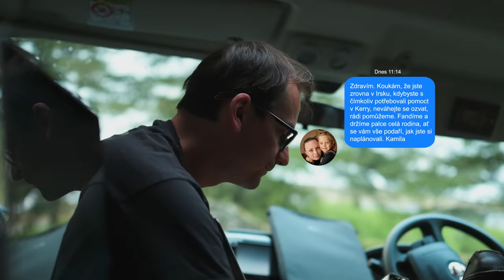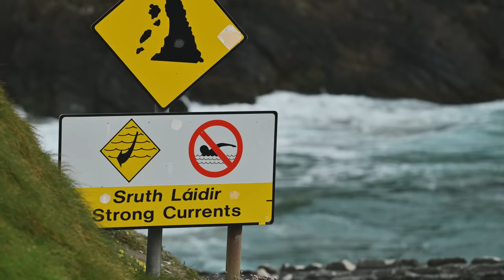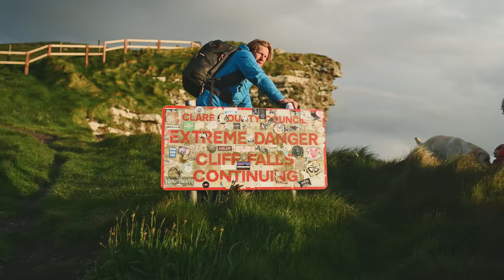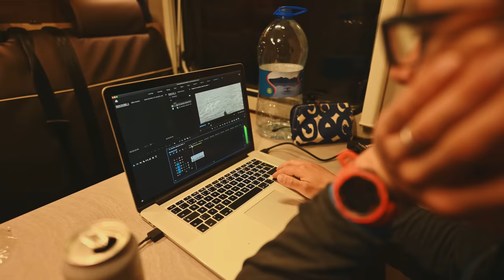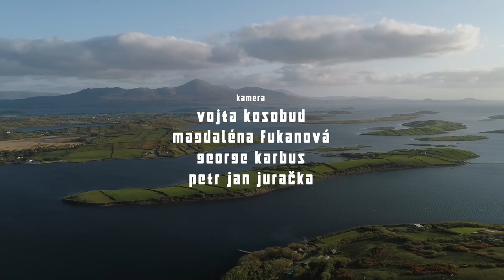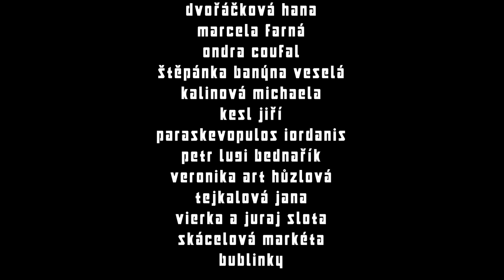Malinká [FILM]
Pakliže člověk prožije něco opravdu, ale opravdu velkého, je jeho morální povinností nenechat si to sám pro sebe.

Když mi nejlepší fotograf oceánů téhle planety, George Karbus, naznačil, že by mě mohl vzít pod vodní hladinu, potápět se s Malinkou, bylo jasné, že u toho jsem nemohl být sám. Společně s Magdalénou Fukanovou a Vojtou Kosobudem jsme natočili film, o kterém si troufám tvrdit, že je jednou z nejlepších věcí, jakou jsem kdy v životě udělal.

Dokumentárně výtvarný film Malinká mapuje protnutí vesmírů dvou absolutně odlišných fotografických šílenců, jejichž společným kamarádem je kytovec a společnou vášní posedlost honbou za slunečním svitem nad vodou i pod ní.

REŽIE, STŘIH, DRUHÁ KAMERA, SOUND DESIGN:
Magdaléna Fukanová, Czech Vibes

PRVNÍ KAMERA, BEST BOY:
Vojta Kosobud

A pokud byste si rádi nejen o tomhle dobrodružství i početli a pokud ještě doma nemáte mojí poslední knihu Ostrovy Atlantiku, pár jich tu ještě je na skladě :-)

Nejlépe je k mání i s mou nejnovější knihou Něha Himálaje, která je nyní v předprodeji